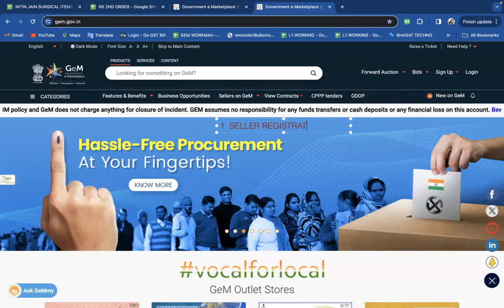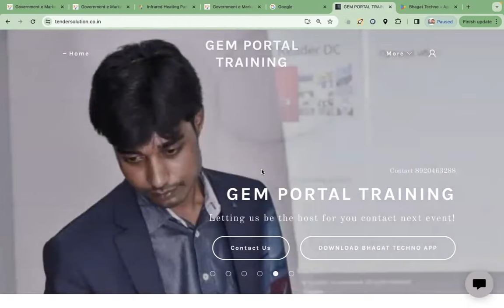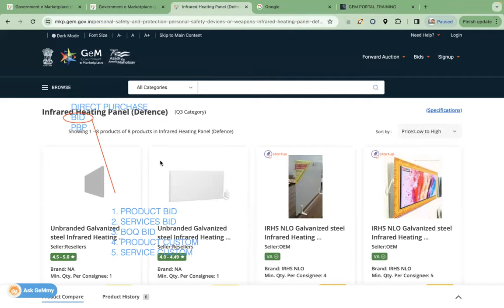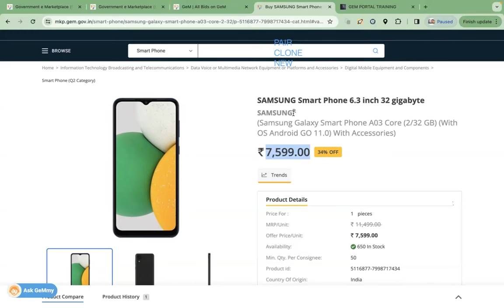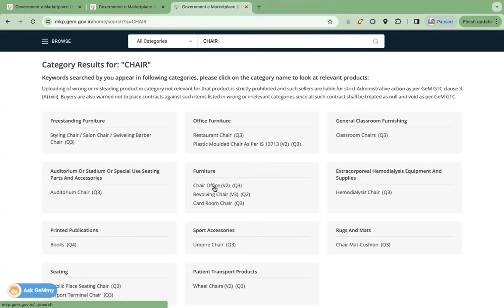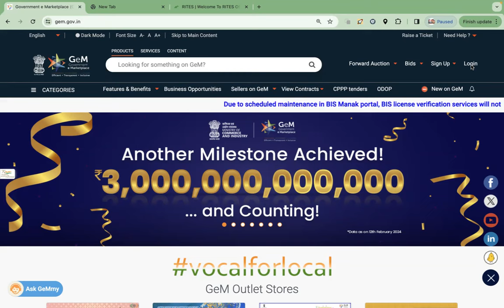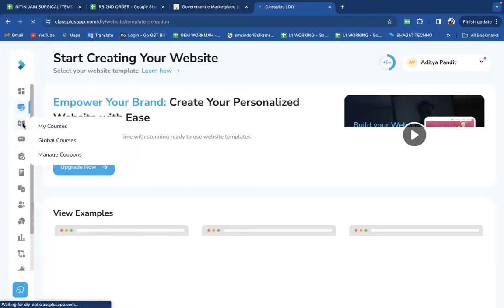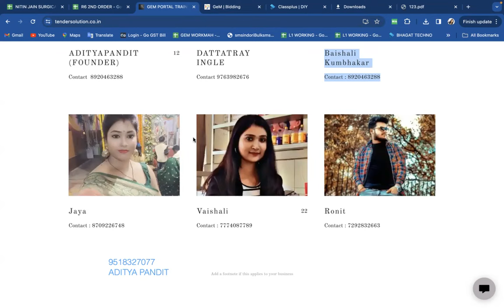GEM PORTAL TRAINING 239th BATCH I GEM PORTAL TRAINING